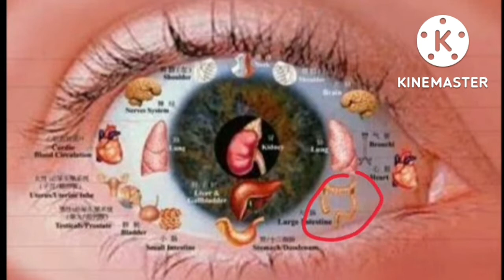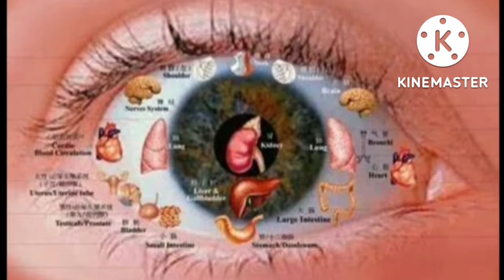Visionary Care: Exploring the Art of Eye Diagnosis in Health Assessment.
In Traditional Chinese Medicine (TCM), the diagnosis of eye conditions involves a holistic assessment that takes into account various factors, including the patient's medical history, symptoms, tongue examination, pulse diagnosis, and observation of external signs. TCM views the eyes as a reflection of the body's overall health and the state of internal organs and meridians. Here are some key aspects of eye diagnosis in TCM:

Observation:
TCM practitioners observe the appearance of the eyes, eyelids, conjunctiva, and surrounding tissues. Signs such as redness, swelling, discharge, dryness, or abnormal pigmentation may provide clues about underlying imbalances or disorders in specific organs or meridians.